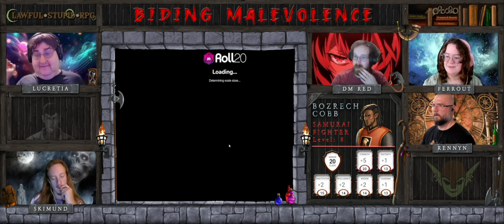Biding Malevolence - Oneshot | Beauty and the Beast | Lawful Stupid RPG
Lawful Stupid RPG presents Biding Malevolence - Oneshot | Beauty and the Beast

Taking a trip 500 years in the past, a group of adventurers take a job to rescue a young woman from a monster. But all may not be what it seems in the Mansion of the Beast.

*Wednesday: Biding Malevolence @ 7pm EST
*Saturday: Heroes of Theros @ 6pm EST
*Sunday: Dark Sun @ 12pm EST